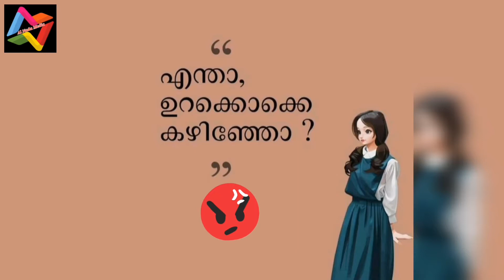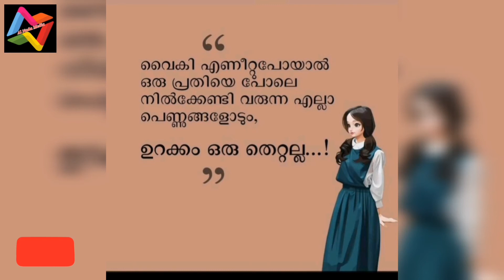Female Sleeping a big Mistake ....?പെണ്ണ് കുറച്ച് അതികം ഉറങ്ങുന്നത് ഇത്ര വലിയ തെറ്റാണോ....?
Female Sleeping a big Mistake .?

പെണ്ണ് കുറച്ച്
അതികം ഉറങ്ങുന്നത്
ഇത്ര വലിയ തെറ്റാണോ. ?